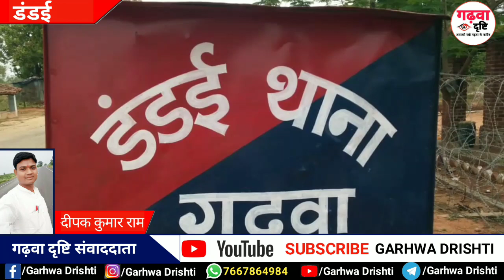शादीशुदा प्रेमी प्रेमिका हुए फरार, प्रेमी तीन बच्चों के पिता है तो प्रेमिका दो बच्चों की माँ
गढ़वा समाचार
गढ़वा खबर
गढ़वा न्यूज
गढ़वा खबर
Garhwa News

गढ़वा दृष्टि YouTube चैनल गढ़वा की खबरें, महत्वपूर्ण खबरें, अनोखी कहानी और प्रेरणादायक कहानी से जुड़े विडियो आपके समक्ष लाता है। यह चैनल किसी के व्यक्तिगत भाव को ठेस नहीं पहुंचाता है।

Contact address and Mobile No.